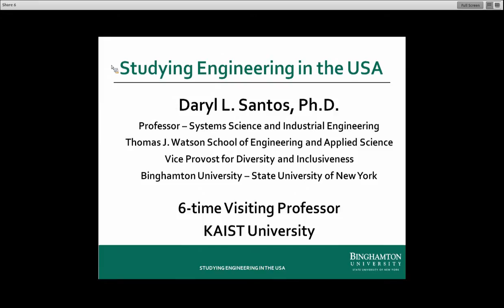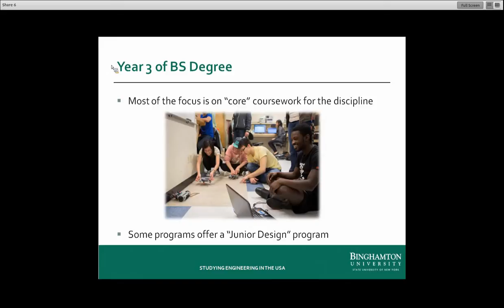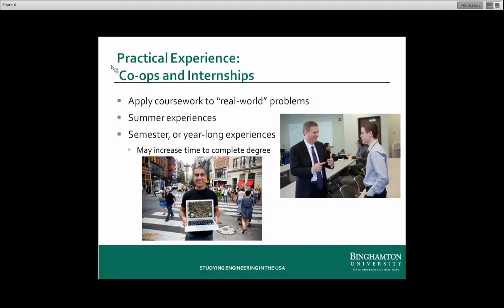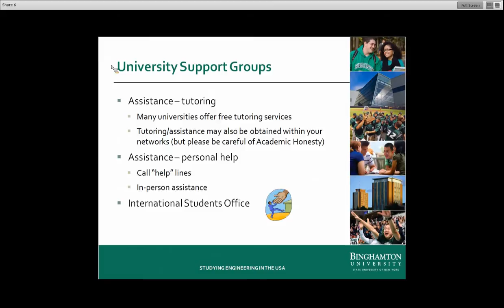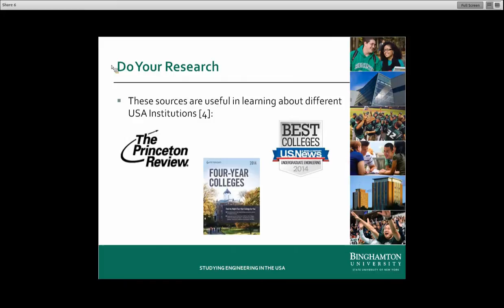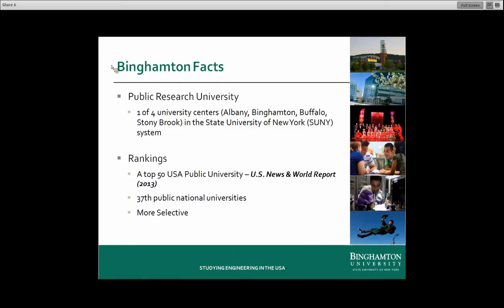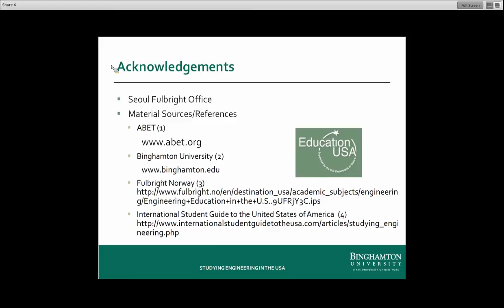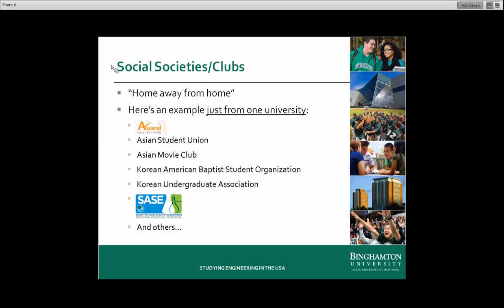미국 대학에서의 공학 전공 (Studying Engineering in the USA)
미국 SUNY Binghamton대학의 공학대학 교수인 Daryl Santos 박사께서 20여 년간의 교육 경험을 바탕으로 미국 대학에서의 공학 전공에 대하여 설명합니다. 구체적인 설명 주제는 다음과 같습니다.
-  전문대학에서 4년제 대학으로의 편입,
-  ABET 공학 프로그램 인가(accreditation)
-  학부에서의 연구 경험
-  공학 대학원 준비

강사: Daryl Santos, Ph.D., Professor, Watson School of Engineering and Applied Science
(Binghamton University, State University of New York)